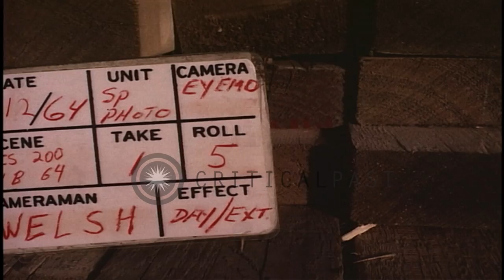Akasaka section and Otani Hotel of Tokyo HD Stock Footage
Akasaka section and Otani Hotel of Tokyo

Traffic on a modern highway in the Akasaka section of Tokyo. Buildings in the background. Cars pass by. Ultramodern Otani Hotel. Location: Tokyo Japan. Date: December 12, 1964.

57,000+ broadcast-quality historic clips for immediate download.